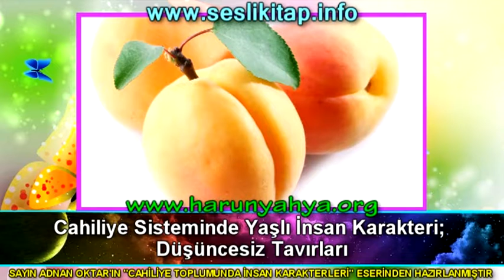Cahiliye Sisteminde Yaşlı İnsan Karakteri; Düşüncesiz Tavırları